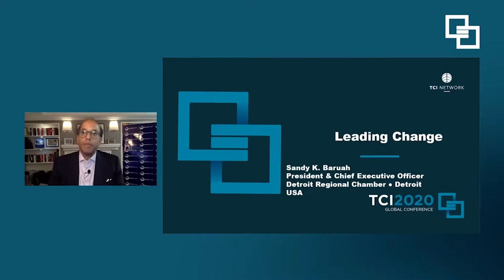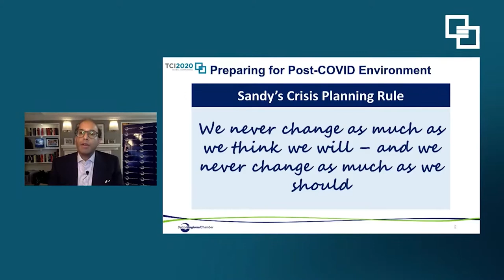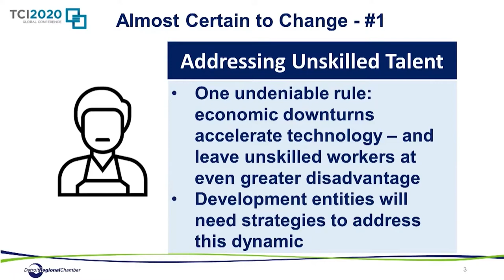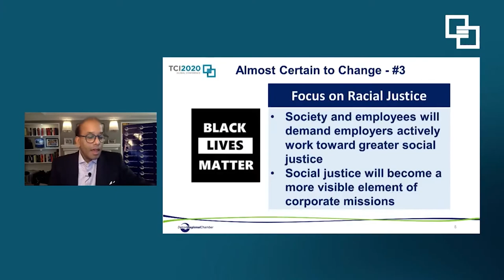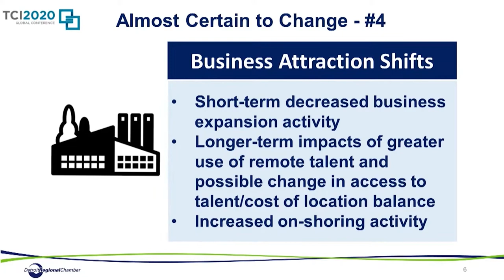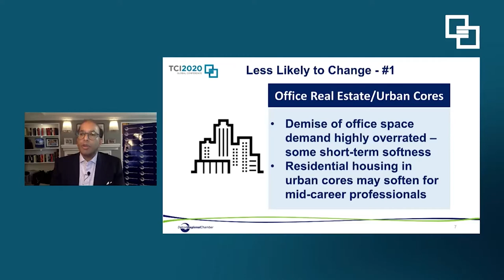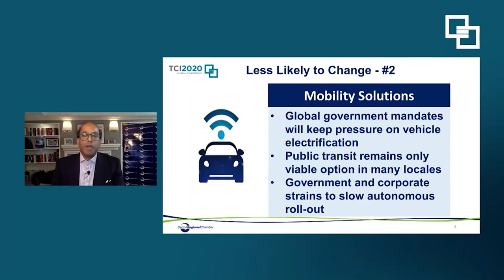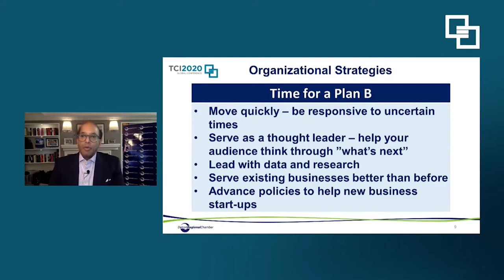TCI2020, Leading change | Sandy Baruah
Sandy Baruah, Detroit Regional Chamber
The roadmap to transform organizations